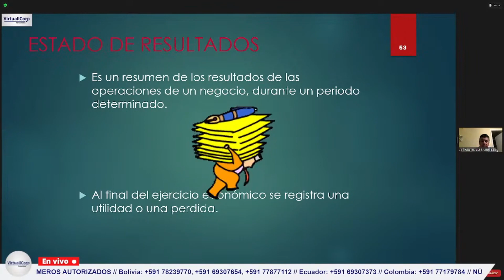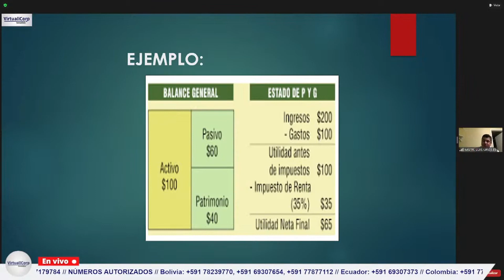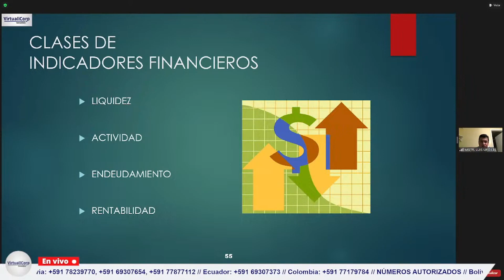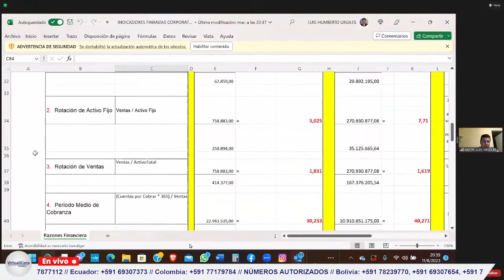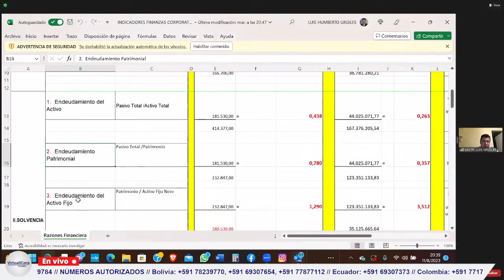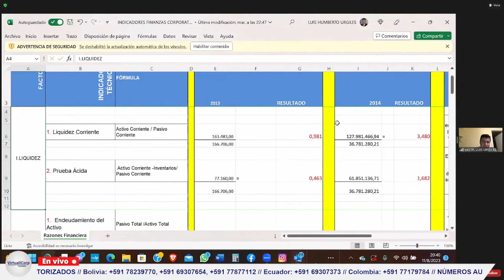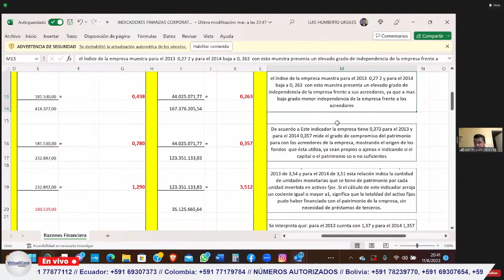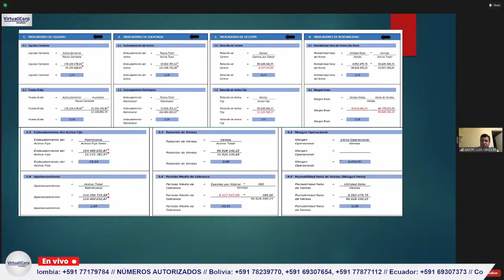2.13 Balance General